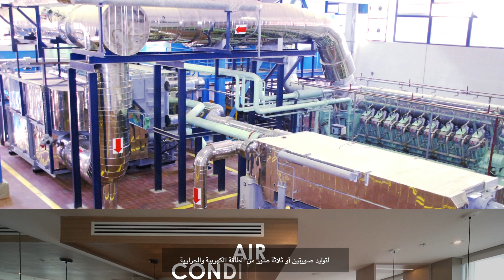Solutions for a Better Tomorrow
We work everyday to craft solutions that increase energy efficiency and reduce carbon emissions for a better environment for a better tomorrow.

Every act matters, start yours today!